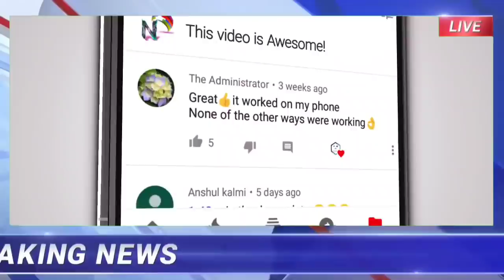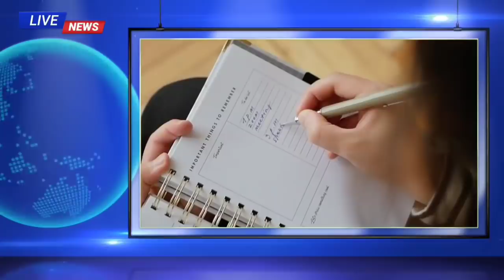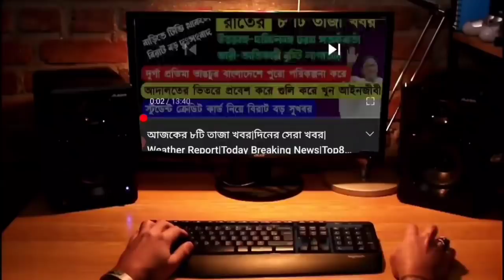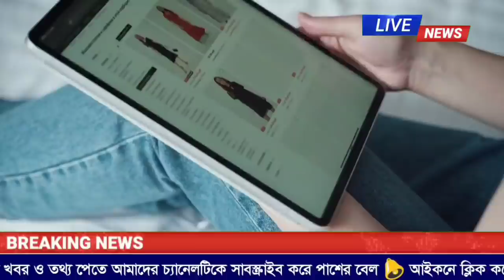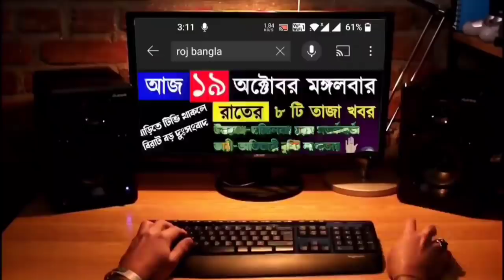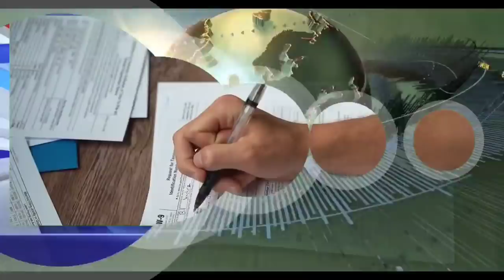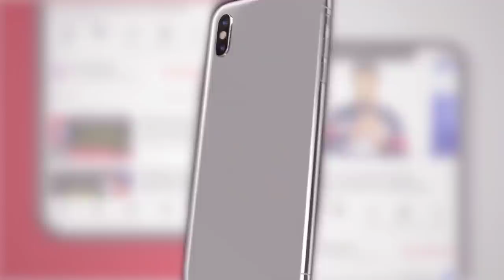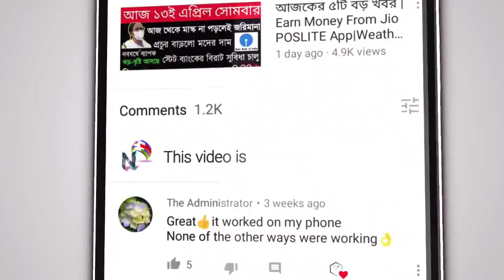আজকের ১০টি তাজা খবর|গ্রেপ্তার সায়নী ঘোষ উত্তপ্ত ত্রিপুরা|Weather Report|Breaking News|Roj Bangla